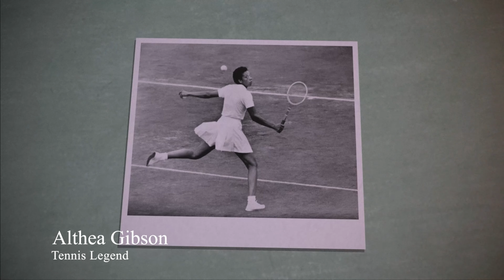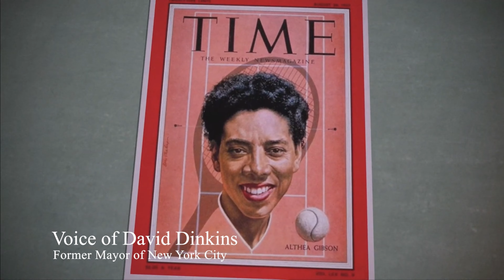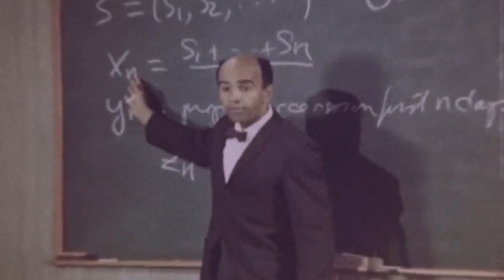The Black Experience For All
Portraying the powerful and successful stories of the Black Experience in America. Through our Leadership Series, MentorClass, and Profiles of Inspiration, learn why The Black Experience affects us all.

00:00 - Introduction
00:17 - Gen. William Ward
01:55 - Althea Gibson
02:28 - Mae Jemison
03:06 - David Blackwell
03:34 - Janis Kearney

FACT CHECK:
We strive for accuracy and fairness. If you see something that doesn't look right, let us know!